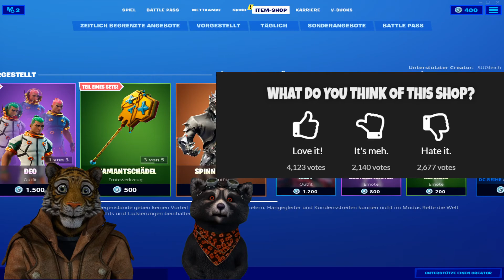FORTNITE HEUTE NEU ** DEO ** 17.08.2020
Unsere Spielernamen:
HerrGleichYT
SuGleich
SUG_HerrSofortYT

Creator Code: SuGleich

item shop,
fortnite 2,
deo,
deo Skin,
deo Outfit,
deo fortnite,
sofort und gleich,
sofort und gleich fortnite shop,
sofort und gleich daily shop